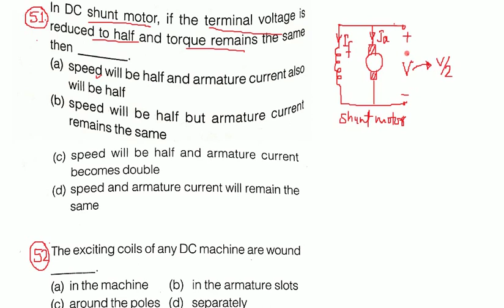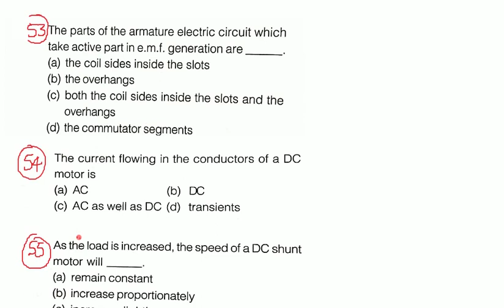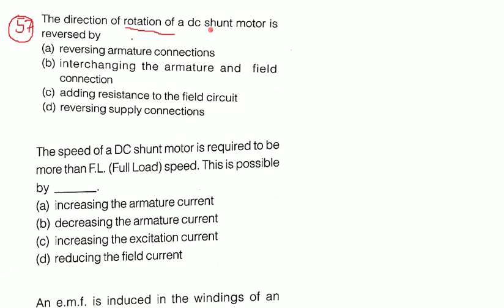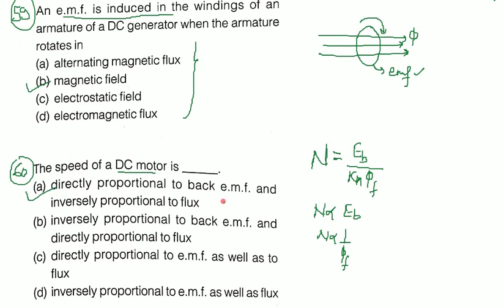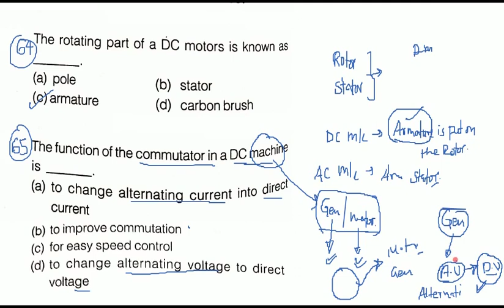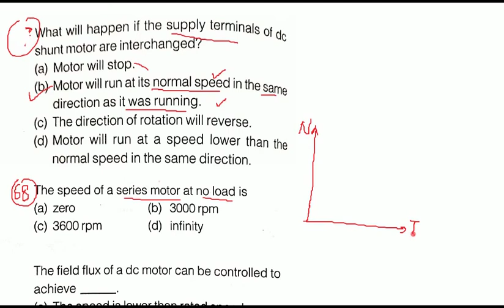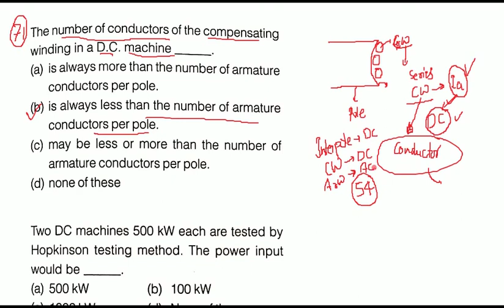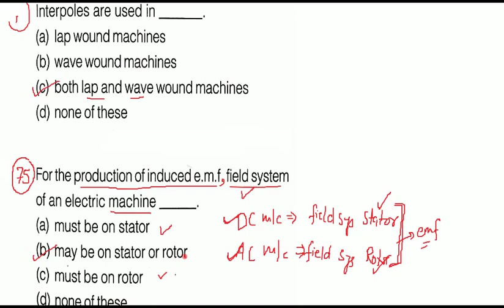Electrical Machines || DC Machine || Lecture-3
Objective Questions of DC Machine.
Useful for all JE-level exams..
RRB-JE, SSC-JE